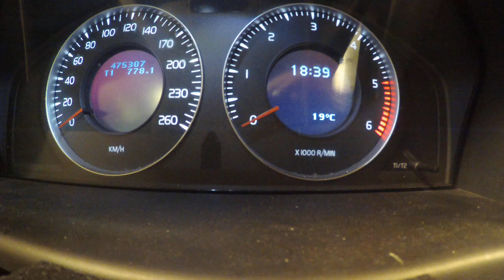Jarppenstrom-Yesterday (Beatles)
To Ekaterina